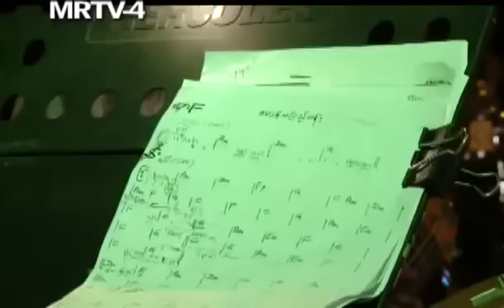ေမာင့္လျပည့္ဝန္း ေရး/ဆို ကိုေနဝင္း Live 2011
မဇၥ်ိမလႈိင္း ႏွစ္ ၃၀ ျပည့္ခရီး ႏွင့္ ကိုေနဝင္း အသက္ (၆၀) ျပည့္ေမြးေန႔ အထိမ္းအမွတ္ "လျပည့္ဝန္းသို႔တမ္းျခင္း" Live Concert (၂၀၁၁)

သံစဥ္/စာသား/ဖြဲ႕ဆို - ကိုေနဝင္း
ေတးဂီတ - မဇၥ်ိမလႈိင္း (The Medium Wave)
မူရင္း အဆိုရွင္ - စိုင္းထီးဆိုင္၊ စိတၱဇ အလြမ္း ေတးစု (၁၉၇၇)

Credit & Copyright Warning Messages
Video: Credit with Big Thanks to The Medium Wave & MRTV4.
This is personal entertainment copy.  Any commercial use of this music video is STRICTLY FORBIDDEN.  Non-Commercial Use ONLY!
NCA